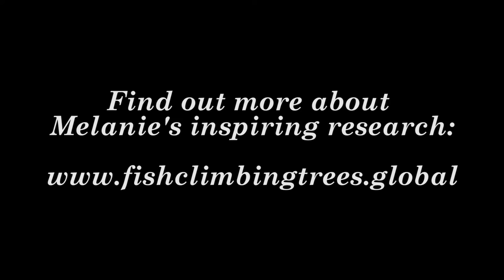Melanie van de Velde, Social Enterprise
Melanie is a PhD candidate at the Adam Smith Business School, University of Glasgow. Her research focuses on social enterprises, looking at achieving a balance between economic and social aims.

Find out more about Melanie's research and her inspiring film project